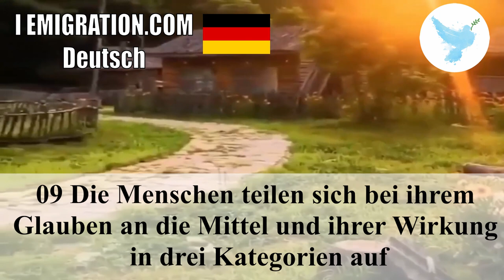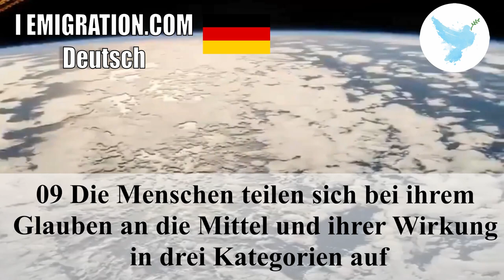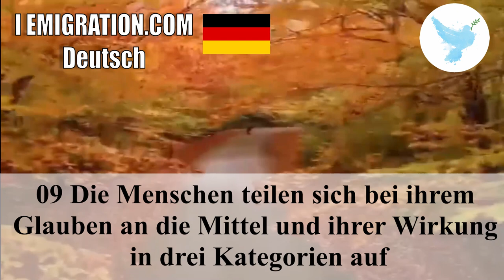09 Die Menschen teilen sich bei ihrem Glauben an die Mittel und ihrer Wirkung in drei Kategorien auf